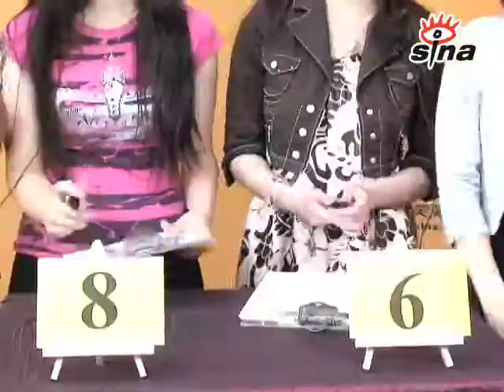Part 7 - 2008 五六月星島封面佳麗作客新浪訪談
新浪訪談節目 - 星島封面佳麗獨家作客北美新浪, 由星島中文電台主持海翔和北美新浪的Susan主持, 北美新浪UITeam製作, 北美新浪旅遊贊助